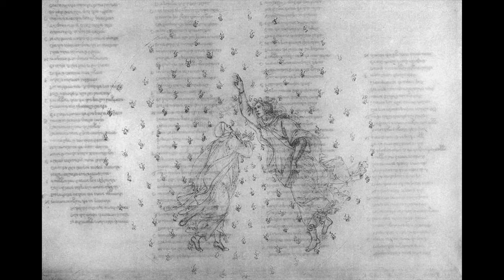Sandro Botticelli: A collection of 168 works (4K)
Sandro Botticelli is one of the most important Italian painters of all time and one of the symbols of the Renaissance. He’s the Florentine who created some of the most famous works of art in the world.
Botticelli’s style is unique amongst his peers in Florence: figures seemingly without bones and not casting shadows, with a decorative elegance unlike the realism of his peers. If you look closely, you’ll see that he outlined faces and bodies with a thin black line, a technique he passed on to his student Filippino Lippi.

Botticelli never wed and expressed a strong aversion to the idea of marriage, a prospect he claimed gave him nightmares. It is said that he suffered from an unrequited love for Simonetta Vespucci, a married noblewoman, according to popular belief, the model for the Birth of Venus, despite the fact that she had died years earlier. She is also represented in a very flattering portrait in the Uffizi.

Botticelli may be most famous for his mythological works and secular portraits, but he was very religious, and produced more Madonna paintings and altarpieces than anything else. In old age, Botticelli was one of the followers of the deeply moralistic friar Savonarola, who preached in Florence from 1490 until his execution in 1498. After Savonarola’s death, Botticelli was never the same: “he was induced to desert his painting, and, having no income to live on, fell into very great distress.” (G. Vasari).  In 1491, he served on a committee to decide upon a façade for the Cathedral of Florence. His ideas must have been valuable, for although old and practically inactive, in 1504, Botticelli was included among the members of the committee responsible for choosing the most suitable location for Michelangelo's David.

Botticelli is buried in Florence, in the church of Ognissanti, where is also conserved a small fresco of Saint Augustine in his study.

In modern times, his legacy is carried all the way into outer space: an impact crater on the surface of the planet Mercury is called Botticelli in his honor.